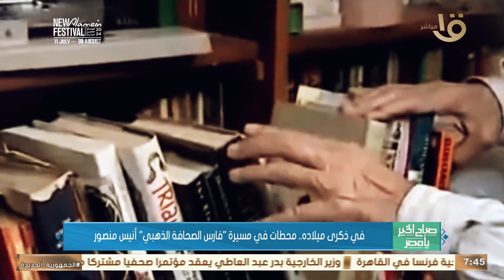"فارس الصحافة الذهبي".. في ذكرى ميلاده محطات فنية في حياة أنيس منصور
صباح الخير يا مصر | "فارس الصحافة الذهبي".. في ذكرى ميلاده محطات فنية في حياة أنيس منصور